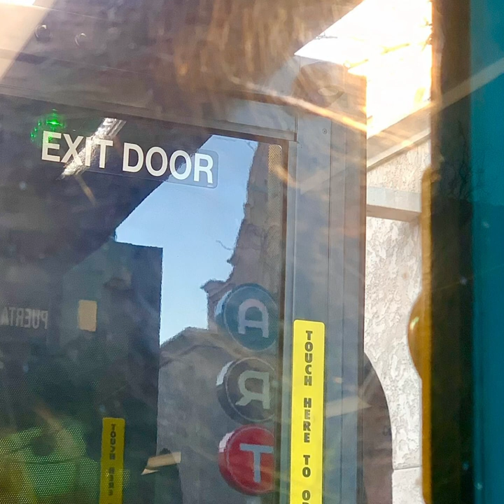løk lag 32 {audio}